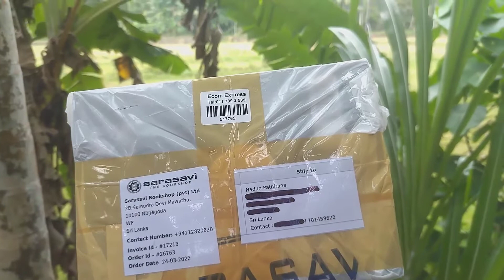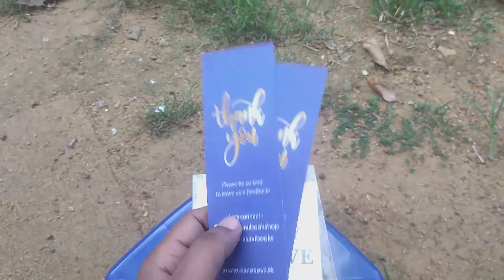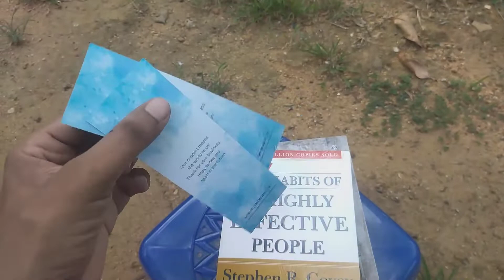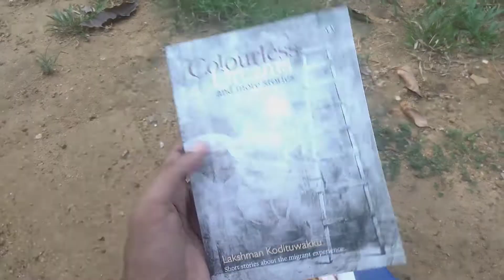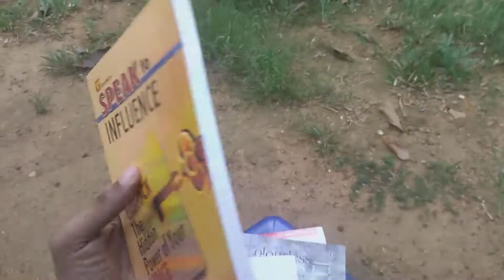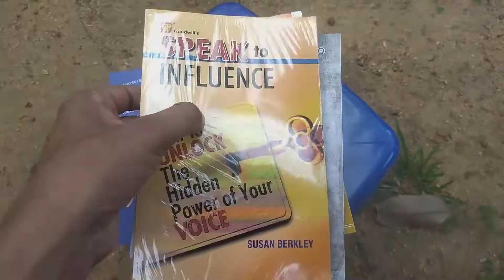𝐒𝐀𝐑𝐀𝐒𝐀𝐕𝐈 𝐁𝐎𝐎𝐊𝐒𝐇𝐎𝐏 🚚 𝐁𝐎𝐎𝐊 𝐃𝐄𝐋𝐈𝐕𝐄𝐑𝐘 උදෑසනින් ගෙදරට